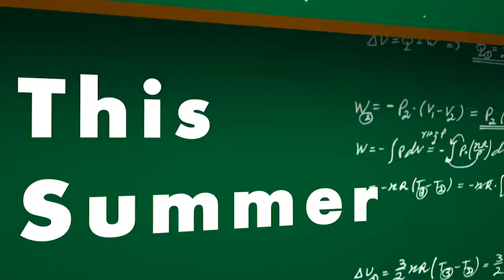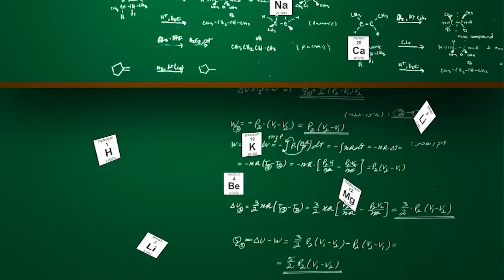Formula 2013 Movie - Official [HD] (BTEC Media Studies)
This is our film trailer for our BTEC Media Studies GCSE Project! Written and Directed by Jack Starr, edited and filmed by myself, big thanks to Sam Cariss, Milo Waters, Zac Aimson, Ivan Kelly, Jack Kent, Daniel Baker and David Taylor for acting!